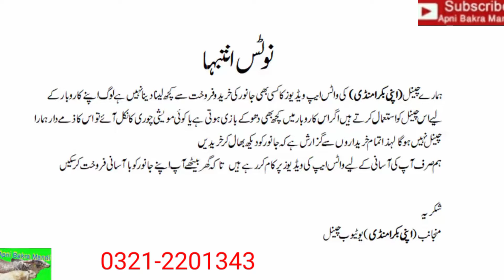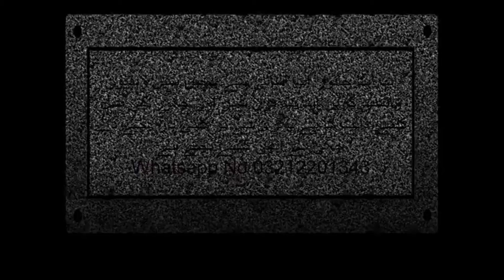How To Buy And Sale Through WhatsApp Bakra Mandi No 267 Livestock Market Karachi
جانوروں کی خرید و فروخت کے لئے چینل پر وزٹ کریں اپنے جانور کو آسانی سے گھر بیٹھے فروخت کرنے کے لیے رابطہ کریں 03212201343

اور لائک شیئر کریں

انسٹاگرام پر وزٹ کریں
qayyumsam6gma